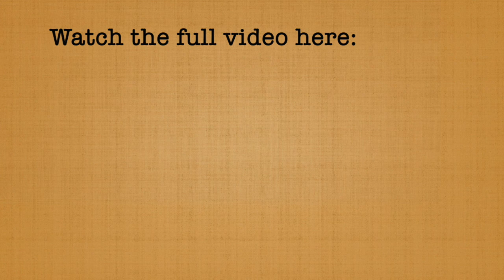A Message from Miss Coco Peru - an excerpt from "Coco Goes to Costco"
Miss Coco Peru's message to young people. (An excerpt from "Coco Goes to Costco")

Shot and Edited by Michael Warwick

Thank you to Homer Greencastle for "Coco's Theme" aka “Skating Rink” c/o 5 Alarm Music - Source in Sync